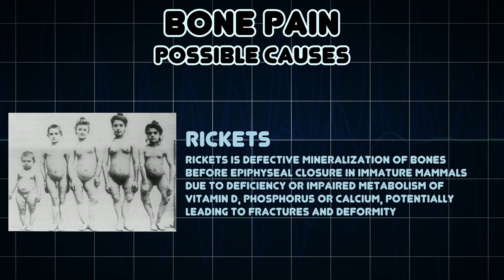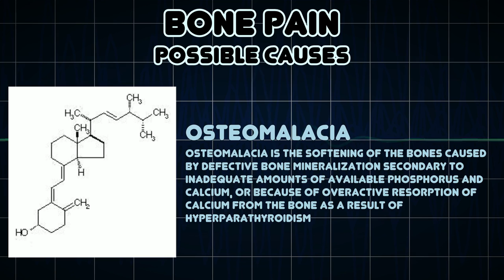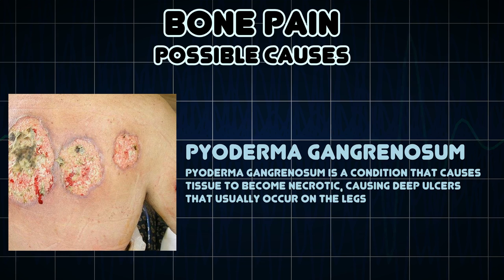Bone pain (Medical Symptom)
Possible causes of Bone pain (Medical Symptom)

Bone pain is pain coming from the bone